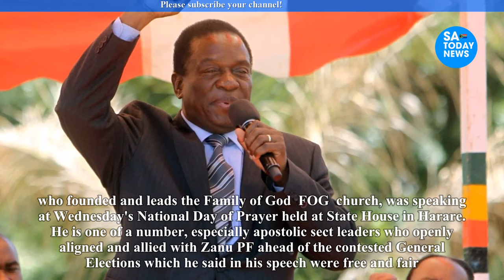Church leader’s surprising revelation on President Mnangagwa’s election win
mnangagwa,
emmerson mnangagwa,
mnangagwa latest news,
auxillia mnangagwa,
collins mnangagwa,
mnangagwa news,
ed mnangagwa,
sean mnangagwa,
mnangagwa latest,
latest on mnangagwa,
mnangagwa house,
president mnangagwa,